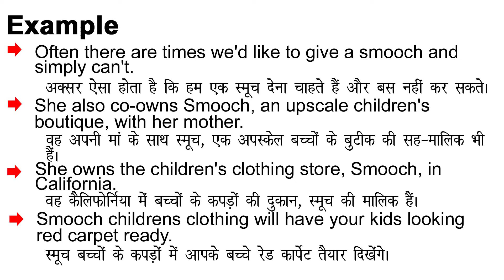Smooch Meaning in Hindi/Smooch ka Matlab kya Hota hai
Smooch meaning in Hindi
Smooch ka Matlab kya Hota hai
Smooch ka Hindi Meaning
Smooch explained in detail.

इस विडियो में मैं  ,Smooch शब्द का इंग्लिश में अर्थ या मतलब क्या होता है इसके के बारे पूरी विस्तृत रूप से बताया .